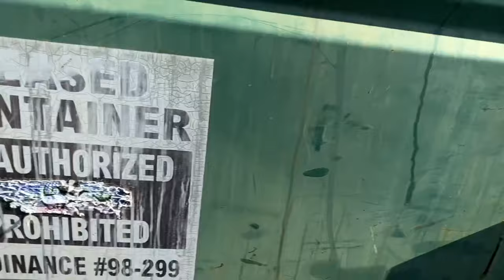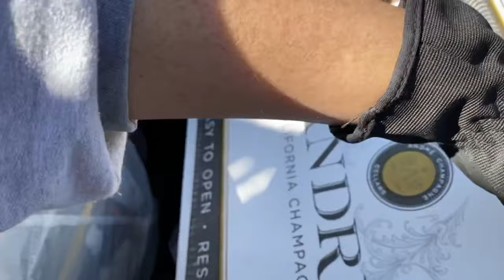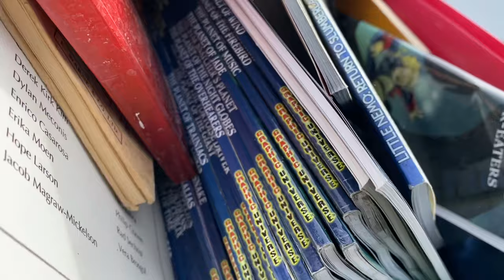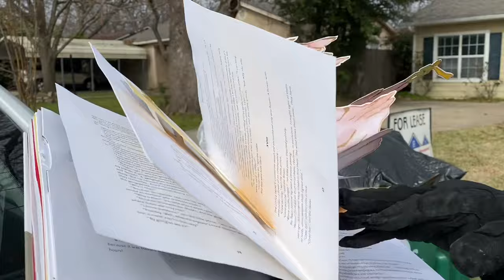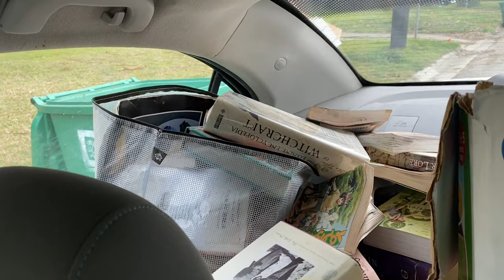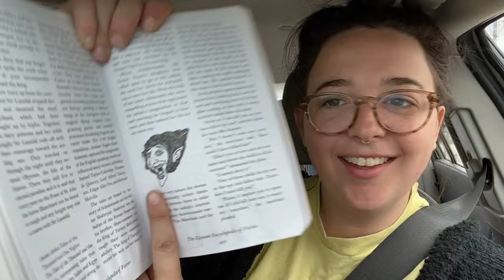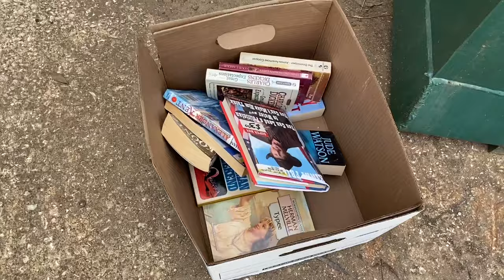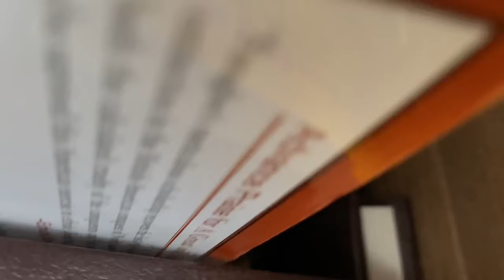Books, Books, and more Books in this Residential Trash Can!! (First time diving at someone's house!)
Hi Everyone!! Thank you so much for visiting my dumpster diving channel :D Sorry I didn't have time to do a full reveal, but check out my instagram stories over the next few days to see more!

Much love and happy diving!!

• Got Mail?
Kelly Sparks
624 W. University Drive #129